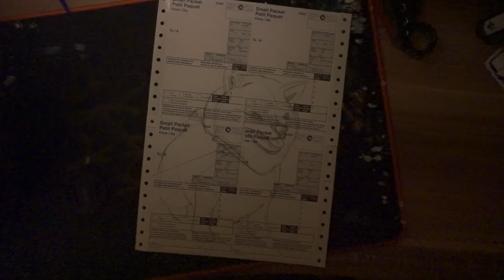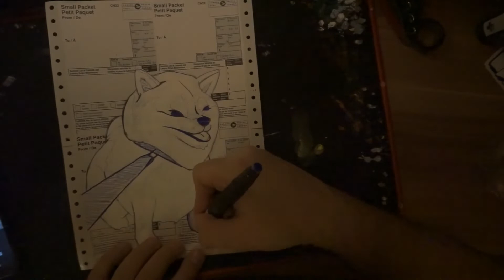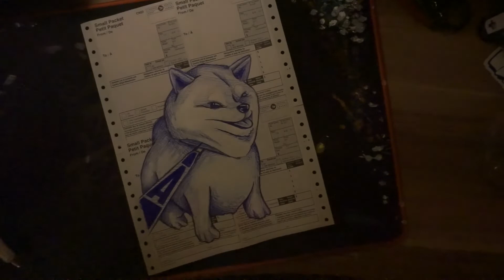Thicc doggo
and shoutouts to ma homie:
for profiding the music again !!